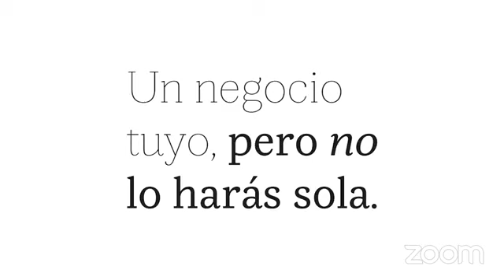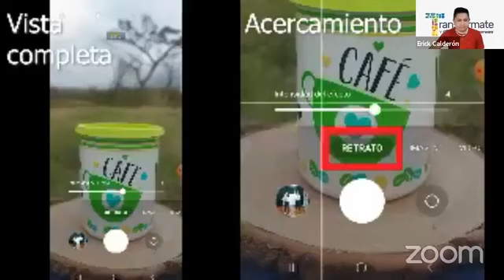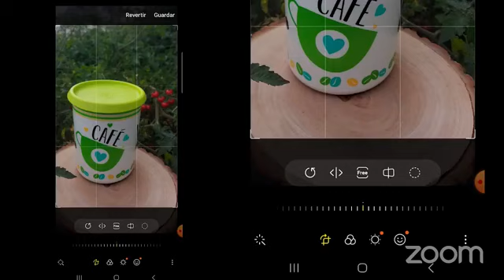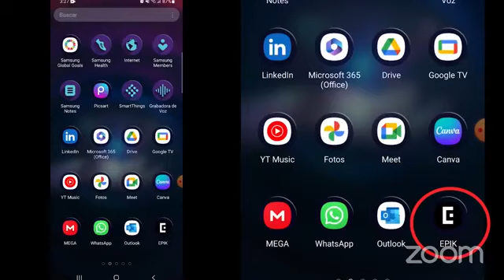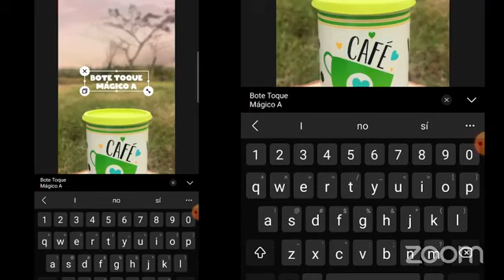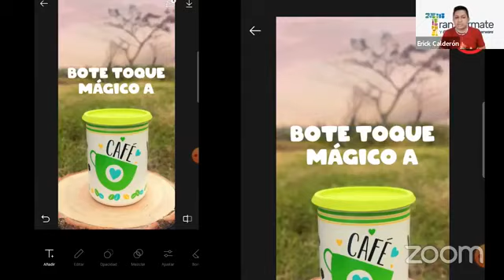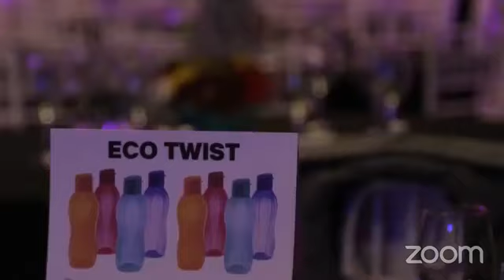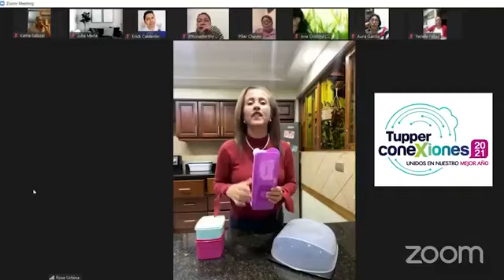Taller de Fotografía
¡No te pierdas nuestro interesante Taller de Fotografía! ¿Quieres mejorar tus habilidades fotográficas, aprender algunos trucos nuevos y mejorar tus ventas? ¡Entonces este taller es para ti!